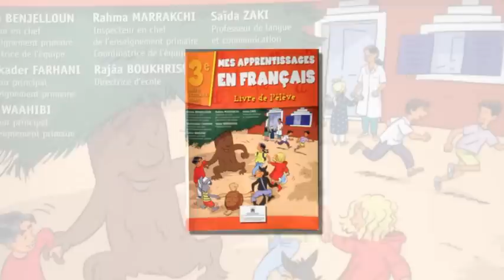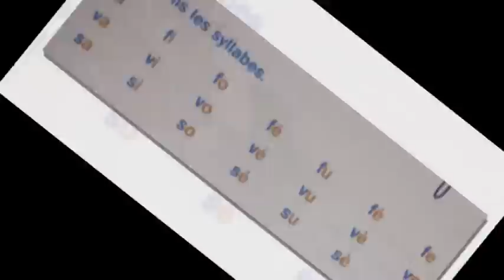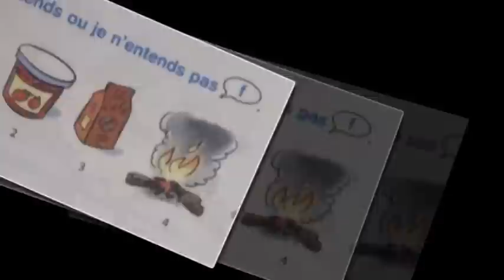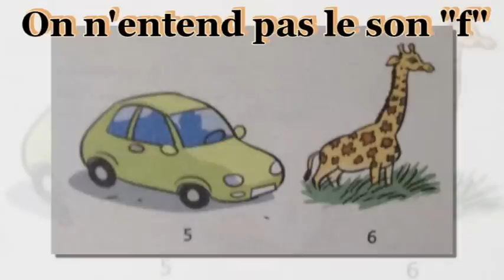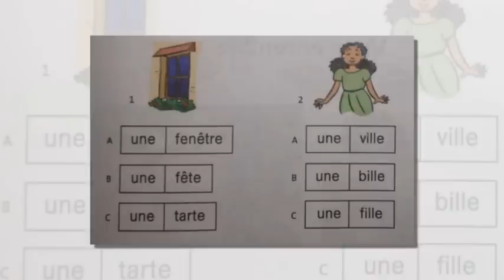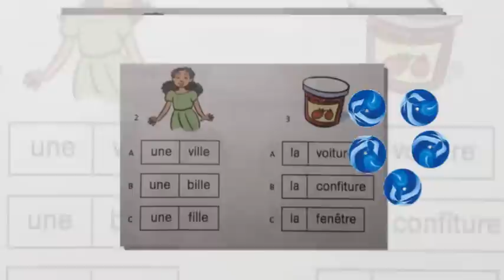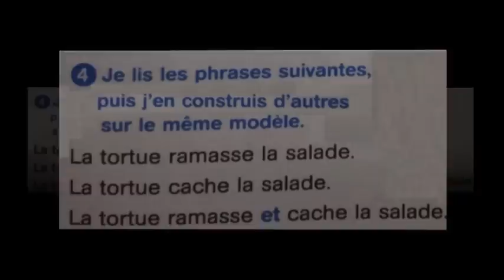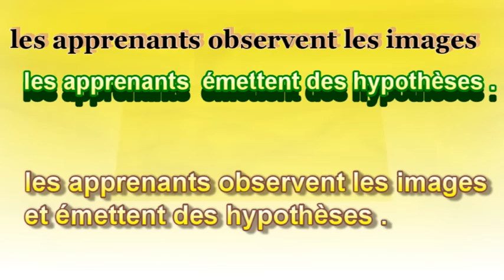Français, 3ème année pr, page 71, L66